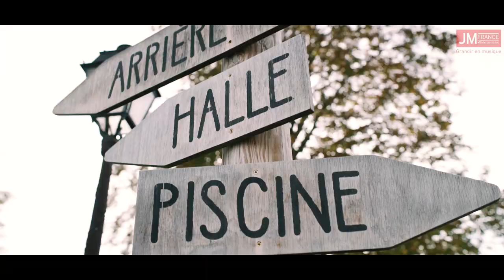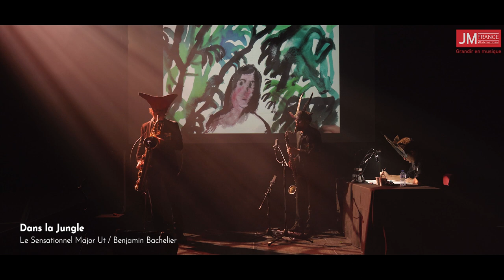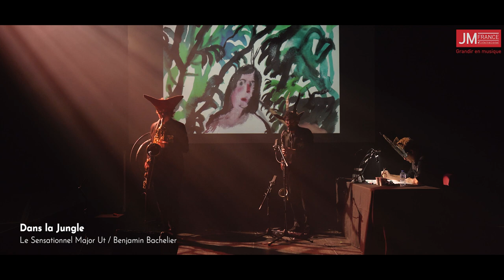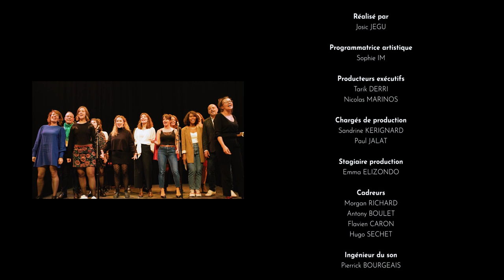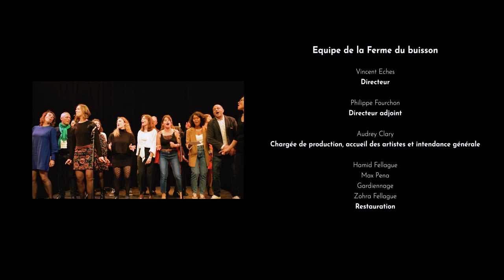Film Présentation de saison JM France - 2022-2023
Pour profiter au mieux de notre film, nous vous conseillons de le regarder en qualité HD → la petite roue « paramètre » en bas à droite de la vidéo : qualité 1080p
Découvrez le film de la présentation de saison 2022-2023 des JM France !
L'occasion de bénéficier d’un bel aperçu de la diversité de la création musicale à destination de l’enfance et de la jeunesse.
Dans ce bel écrin de la Ferme du Buisson (scène nationale de Marne-la-Vallée), les JM France vous invitent à découvrir vingt spectacles musicaux jeune public de la saison à venir.

Une programmation artistique riche, représentant toutes les musiques (actuelles, traditionnelles, classiques,…) au croisement de toutes les disciplines (danse, beatbox, ciné-spectacle, théâtre, conte,…) pour grandir en musique !

Réalisation : Prod&Cie
Direction artistique et présentation : Sophie Im, programmatrice artistique des JM France
00:00 Introduction
01:10 Dans la Jungle | Le Sensationnel Major Ut / Benjamin Bachelier
5:07 L’Ours et la louve | Fabienne Muet et Christophe Seval
9:12 Le Berger des sons | Alain Larribet
15:23 La Silencieuse en voyage | Johanni Curtet, Maria Laurent et Milad Pasta
19:35 Les Amours sous-marines | Julien Baudry et Luigi Rignanese
23:00 À quoi tu joues ? | Alix Arbet, Hélène Manteaux et Karine Zarka
26:58 Le Dilemme du hérisson | Quélen Lamouroux et Rémi Leclerc
31:30 Lalilo | Camille Gueirard, Christopher Lacassagne et Martin Lenzoni
36:24 Gigambitus | Mathias Chanon-Varreau et Julien Moneret
39:20 Un Nôtre Pays | Clément Adolff, Karam Al Zouhir et Marie Hattermann
44:25 Poetinha | Odile Bertotto et Benoît Eyraud
47:52 DIVA Syndicat ! | Noémie Lamour
52:38 J’ai dormi près d’un arbre | Simon Chouf, Manu Galure et Lorenzo Naccarato
58:15 Raskovnik | Nicolas Arnoult et Charlène Ploner
1:04:35 Rédèr Nouhaj | Frédéric Jouhannet
1:08:55 POTSIKEI | Stephen Besse dit MAÅSS et Emmanuel Heredia dit ORFEY
1:14:42 Jelly Jazz | Joseph Le Nair et Léon Le Nair
1:17:51 Je m’appelle Solea  | Manuel Delgado Martinez, Cécile Evrot et Aurelia Vidal
1:21:51 Quand est-ce qu’on danse ? | Stéphane Grosjean et Béatrice Morisco
1:25:56 Zima, la roulotte et l’isba | Georges Cabaret, Tatiana Derevitsky, Nastassia Jaquet-Apreleff et Étienne Plus
1:29:37 Clap de fin, photo call, générique (et bonus « La Seine »)